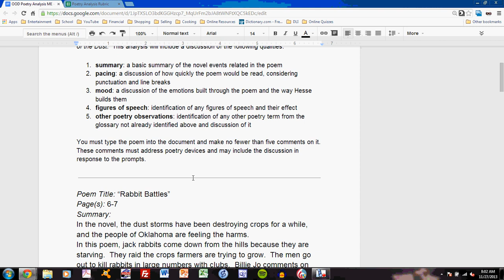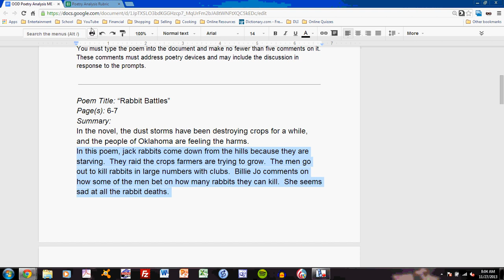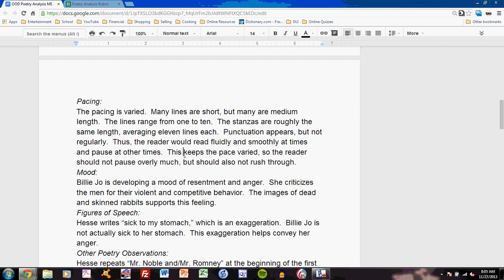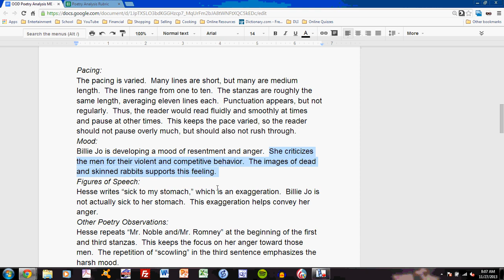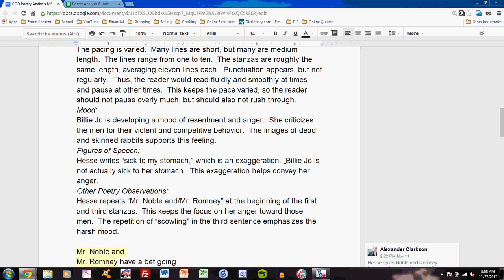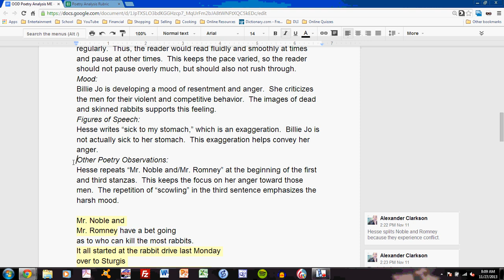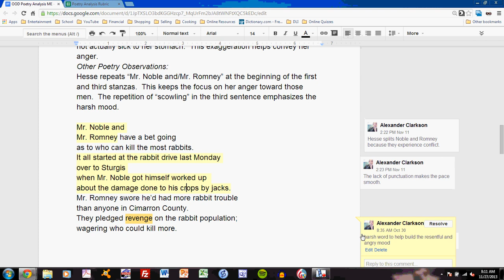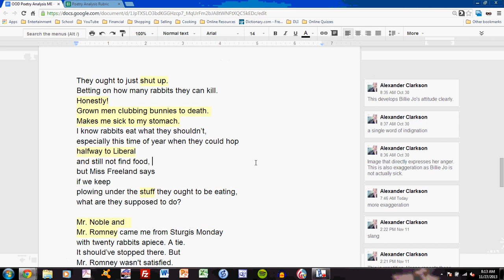Out of the Dust Poetry Analysis Feedback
This video discusses the grading of the poetry analysis assignment for the Out of the Dust unit in English 7.  Review it to prepare for the final assessment.